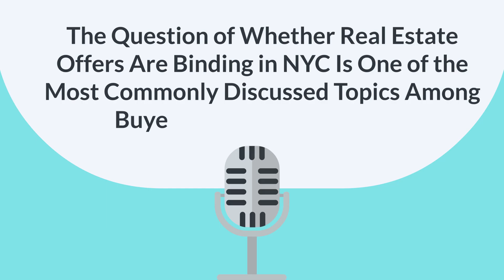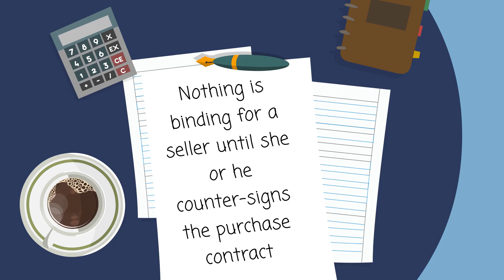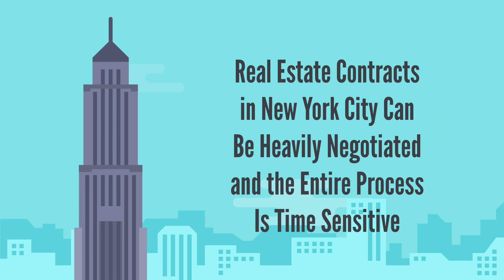Are Real Estate Offers Binding in NYC?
The question of whether real estate offers are binding in NYC is one of the most commonly discussed topics among buyers, sellers and brokers. All written and verbal offers in New York City are non-binding, including accepted offers.

When are real estate offers binding in NYC for buyers?

Nothing is binding for a buyer in NYC until she or he signs the contract and sends a contract deposit to the seller’s attorney. The standard contract deposit in New York City is 10% of the purchase price, although in rare occasions this amount is subject to negotiation. Buyers in NYC are permitted to walk away at any time prior to signing a purchase contract and making the deposit.

This means that a buyer may walk away after submitting an offer, after an offer has been accepted or after a contract has been sent out and reviewed by the buyer’s attorney. Because of this, savvy buyers submit offers on multiple properties in the hopes of getting multiple accepted offers. Once that happens, they’ll have the luxury of deciding which one to proceed with.

How to Make an Offer on a Co-op Apartment in NYC

Utilizing this strategy as a buyer may harm your buyer agent’s reputation if you do this too often. This is because sellers, listing agents and sellers’ attorneys incur actual costs when they begin contract negotiation and messengering various documents to each other.

When are real estate offers binding in NYC for sellers?

Nothing is binding for a seller until she or he counter-signs the purchase contract. A seller is free to walk away from the deal or sell it to someone else until he or she sends the buyer a copy of the fully executed contract.

It’s not unheard of for a buyer in NYC to lose a deal to another buyer even though he or she already signed the contract! Because sellers have the ability to sign last, they have a tremendous amount of negotiating power at this stage. They can credibly test other buyers to see whether they will improve their offers while holding their current buyer completely captive.

Minimizing the length of time between an accepted offer and a signed contract is the only way for a buyer in NYC to minimize the risk of losing a property to a competing buyer. The best way to ensure a fast process is to hire an experienced and highly responsive real estate attorney.

If your attorney is hard to reach, sounds unfriendly or stops answering emails at 3pm, it means that he or she may disrupt or delay your journey towards a signed contract. Real estate contracts in New York City can be heavily negotiated and the entire process is time sensitive, so you’ll have the highest chance of actually closing your deal if you hire a seasoned and responsive lawyer.

Thinking of buying or selling in New York City? Save money with Hauseit, New York City’s largest and most trusted For Sale by Owner and Buyer Closing Credit Company. Hauseit has saved New Yorkers millions of dollars in commission since 2014, and we’d love to help you too.